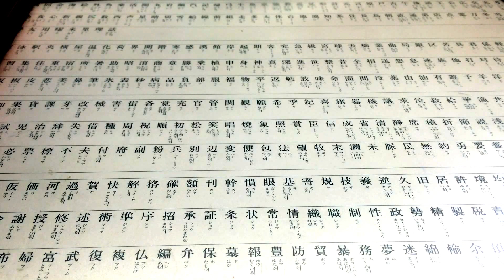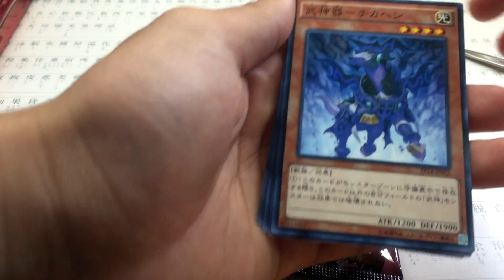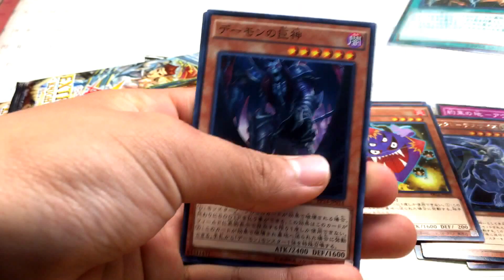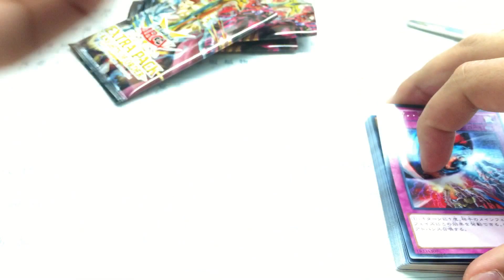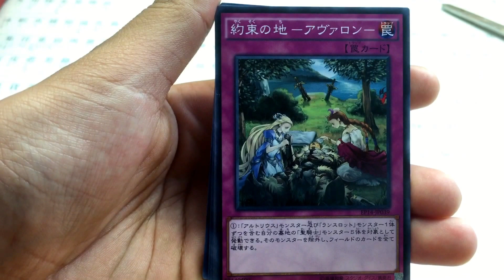遊戯王3パック開封動画！！旧神ノーデンを狙うの巻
ナイツオブオーダーを買って旧神ノーデンを狙ってみましたー